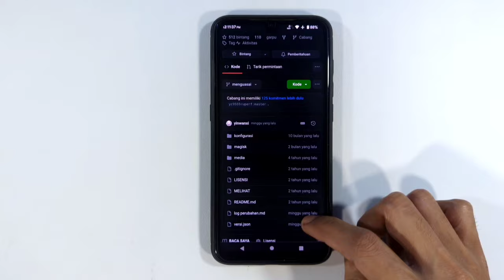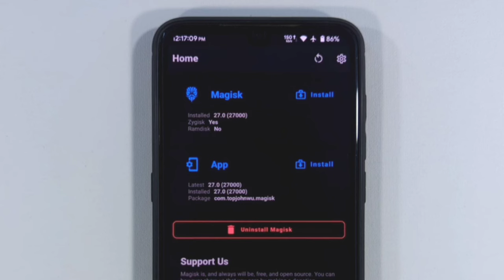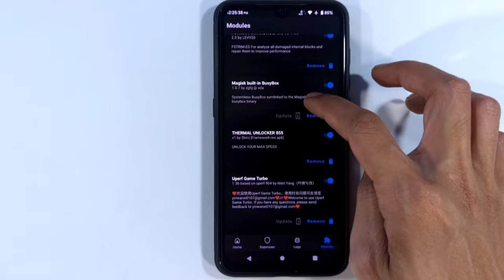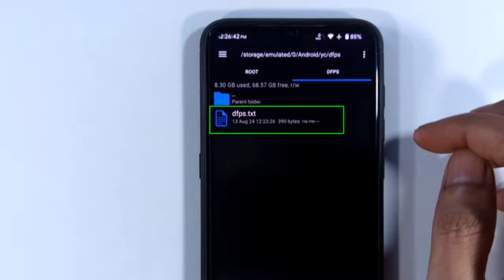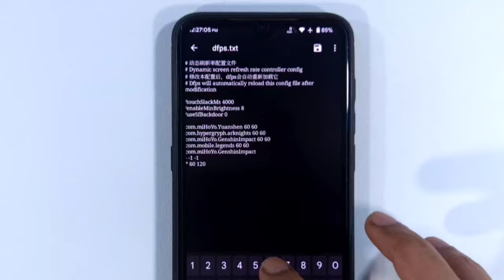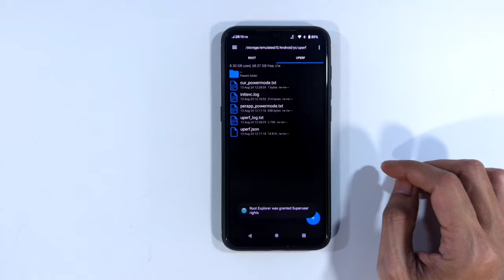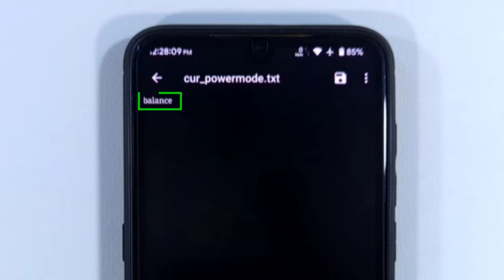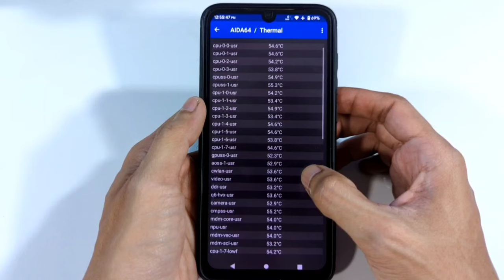Module Magisk Uperf Terbaru: Rilis Versi Game Turbo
Modul Magisk terbaru "Uperf" telah dirilis dengan fitur Game Turbo yang akan meningkatkan performa gaming di hp android kalian!